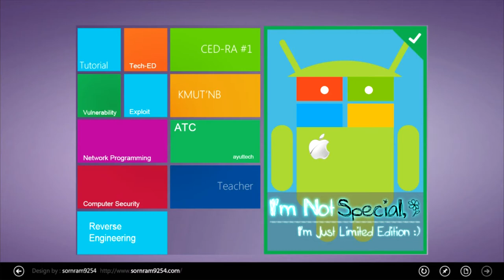Minecraft [TH] : Waypoint (VoxelMap)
Minecraft [TH] : Waypoint (VoxelMap) สำหรับคนจำทางไม่ค่อยได้ - -*